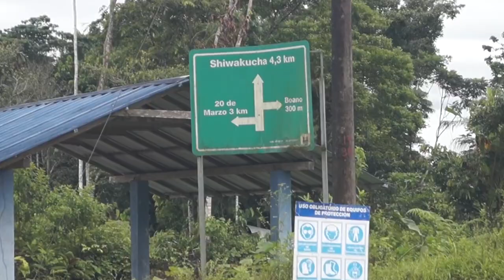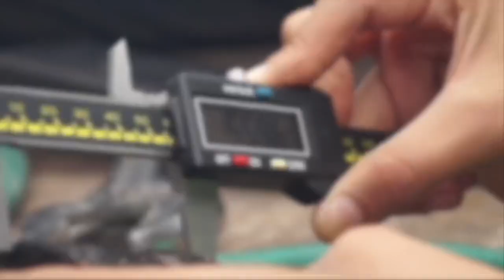La verdad de la vía Arajuno Shiwakucha